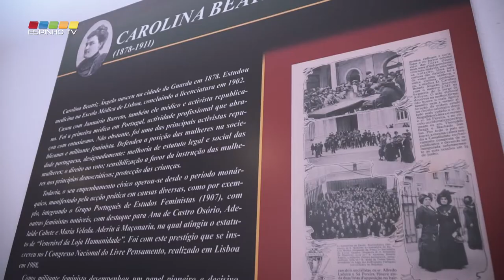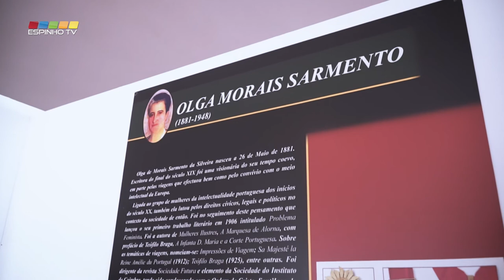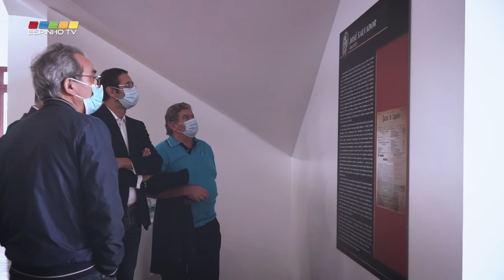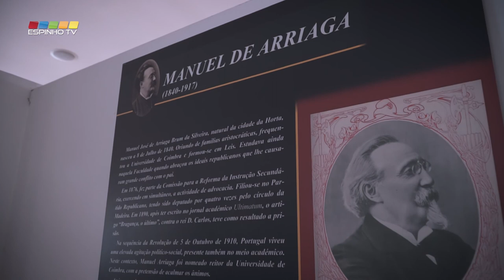Inauguração da exposição "Rostos da República"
Esta segunda-feira, foi inaugurada na Junta de Freguesia de Espinho e Museu Municipal de Espinho, a exposição "Rostos da República". Uma exposição produzida pelo Museu Municipal de Espinho para as comemorações do centenário da implantação da República, em 2010.
A exposição estará patente até dia 31 de Outubro nestes dois espaços.